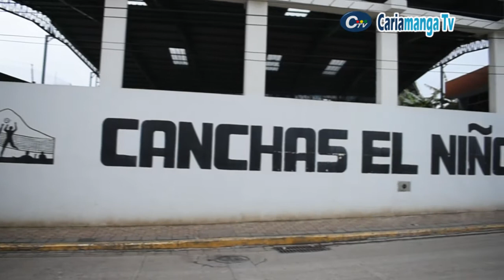CAMPEONATO DE ECUAVOLEY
El Municipio del Cantón Calvas conjuntamente con la prefectura de la Provincia de Loja realizara el primer campeonato provincial de ecuavoley cariamanga tradición y deporte 2020.